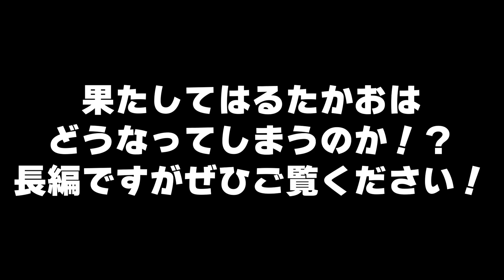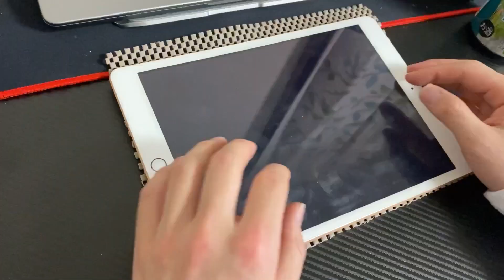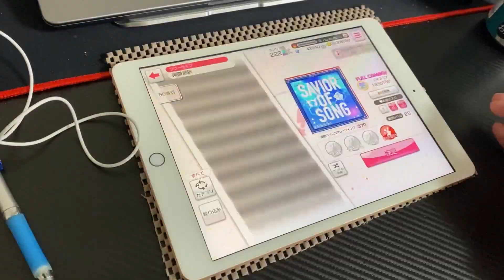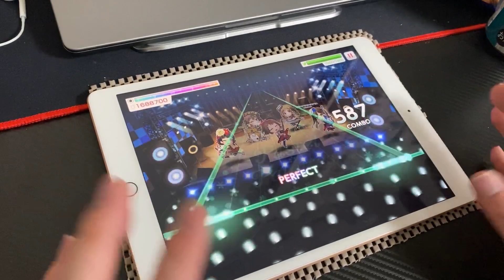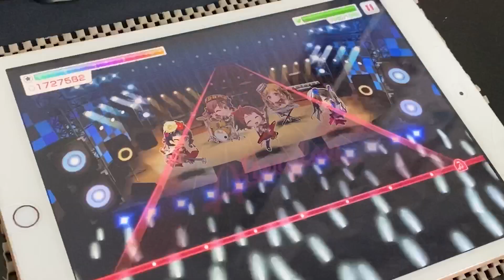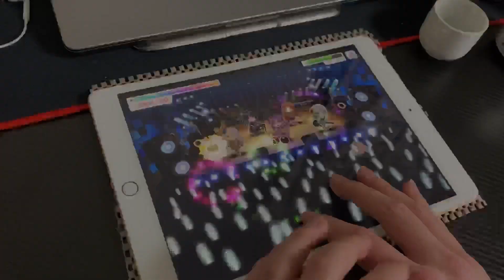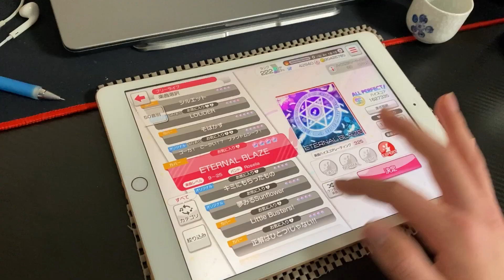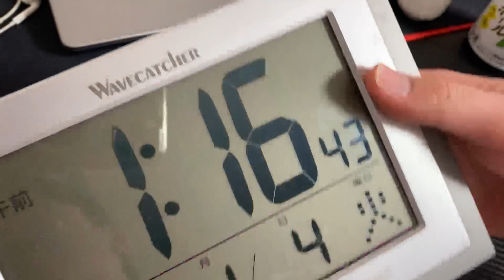【泥酔】ベロベロに酔った状態で大好きな音ゲーをプレイしたら大変なことになりました...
◎お知らせ
来週からYouTubeショートの方に力を入れようと思っているため、投稿頻度を減らします！でも投稿をやめるわけではないのでご安心ください！

◎一言
TikTokやろうかな...?

【男気】高級おせちのおかず一品をかけてガチのじゃんけんバトルしたら楽しすぎたwwwww
【ドッキリ】実家にいるはずのない息子がいきなり家に帰ってきたら母はどんな反応をするのか！？

このチャンネルでは、函館在住八戸出身の一大学生が、地元についてエンタメ要素を混ぜながら更新しているチャンネルです。

YouTube×地元貢献の第一歩として頑張って参ります！！

イラスト：イラストや